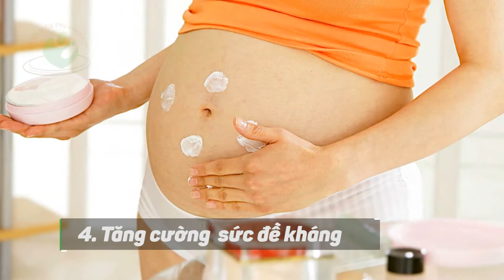Cách làm giảm ngứa khi mang bầu